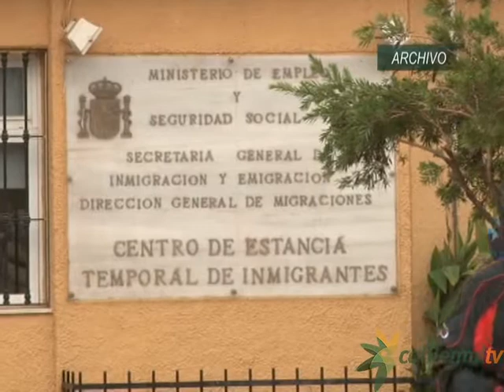Un juicio por una riña con lesiones desemboca en un robo con violencia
Volvían de un juicio por una riña con lesiones y terminan con un robo con violencia. La Guardia Civil ha detenido un inmigrante marroquí por agredir brutalmente a un compatriota en las inmediaciones del Centro de Estancia Temporal de Inmigrantes (CETI) y robarle los 150 euros que portaba. Curiosamente, ambos regresaban del juicio celebrado por una riña anterior que también terminó en lesiones.
Dos residentes del Centro de Estancia Temporal de Inmigrantes regresaban el pasado martes del juicio celebrado por una riña anterior con resultado de lesiones leves. Según ha informado la Guardia Civil, tras discutir nuevamente, uno de ellos cogió un trozo de madera y comenzó a golpear a su compatriota por todo el cuerpo, dejándole aturdido en el suelo. Fue entonces cuando aprovechó para robarle los 150 euros que llevaba en el bolsillo.

Traumatismo nasal y contusiones
El agredido, un marroquí de 28 años, tuvo que ser atendido en el Hospital Comarcal de un traumatismo nasal y de contusiones en el tórax, pelvis y fémur. El agresor, también marroquí de 33 años, fue detenido horas después y ha pasado a disposición judicial como presunto autor de un delito de robo con violencia con resultado de lesiones.